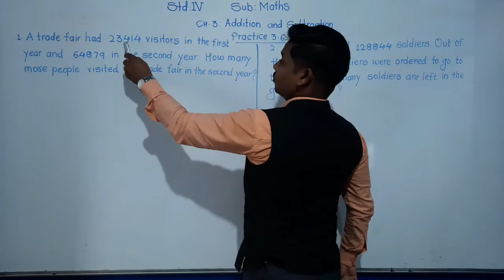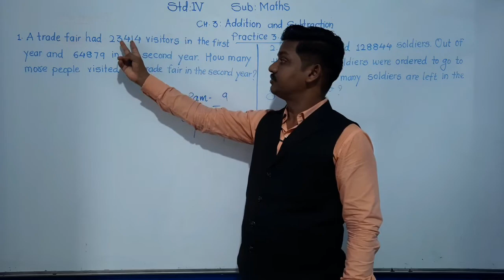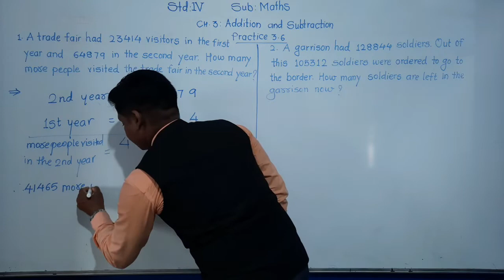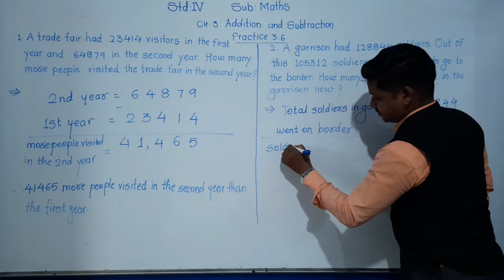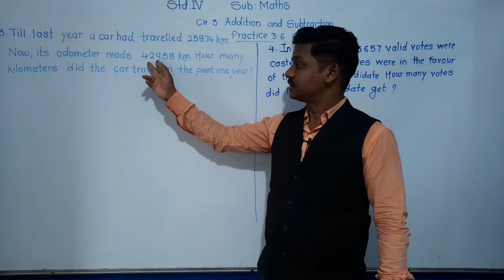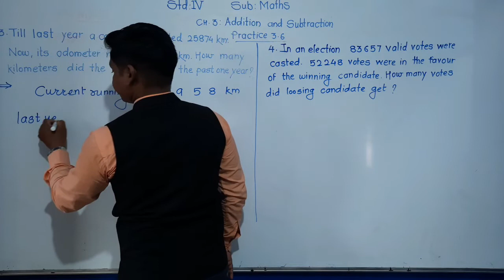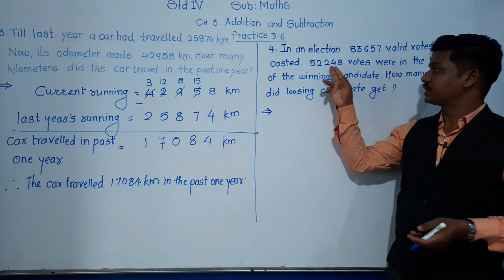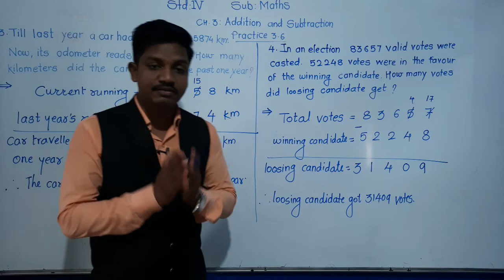Class: 4rth : Maths: Addition and Subtraction: Practice -3.6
word problems on subtraction